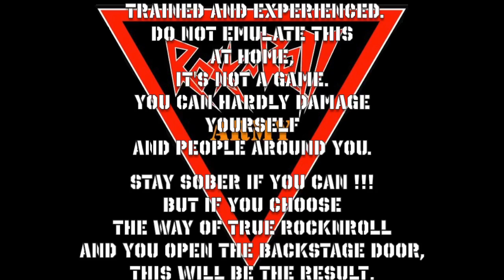BACKSTAGE / The True Story Of Rock N Roll - official trailer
Produced and survived by ROCK N ROLL ARMY.
This documentary series is what they don’t tell you about Rock N Roll. About what’s behind the Death of a young boy. About reaction to lies. About fast and faster cars. About an Army of Vampires, without light in their empty eyes, waiting for the Darkness, stuck in an eternal ride through the Night. The only one exit is: Rock N Roll City. At this point, away from lies, you are free to play your music